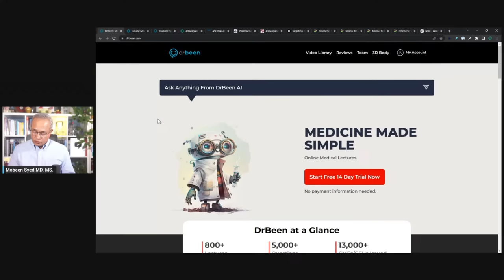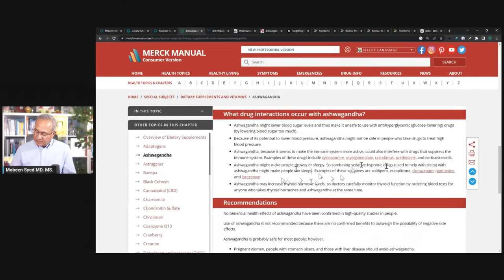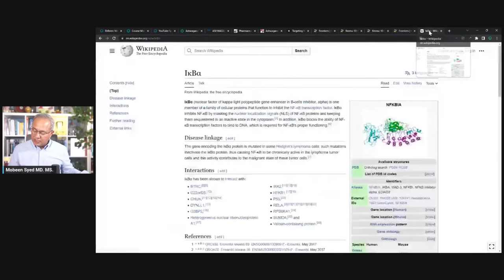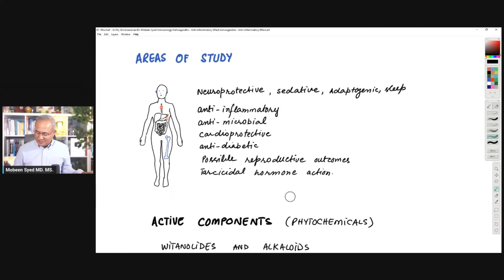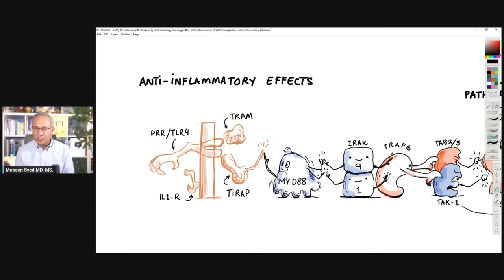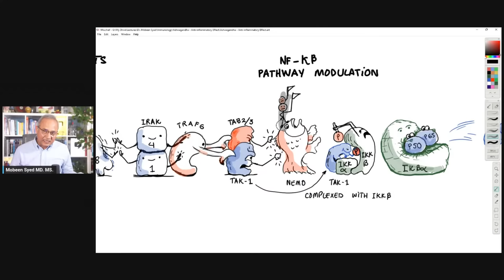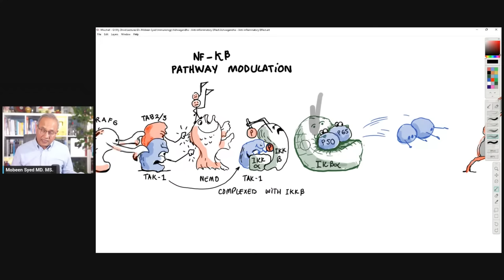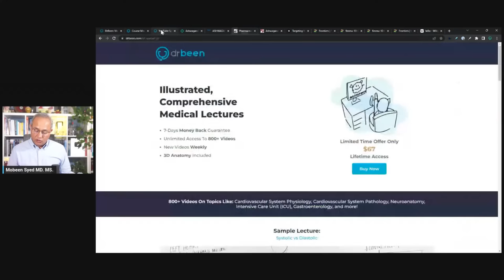Ashwagandha - Anti-inflammatory Mechanism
Ashwagandha is a herb used in Indian medicine (Ayurvedic medicine) for nearly 3000 years. It is found in India, Middle East, and Africa. It is reported to have anti-inflammatory, anti-microbial, anti-diabetic, anti-hypertensive, neuroprotective, apoptogenic, and reproductive and hormone modulating effects.
Let's review anti-inflammatory aspects of this herb. We will discuss NF-kB pathway modulation.

URL list from Thursday, Jul. 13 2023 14:55 PM

Pharmaceutics | Free Full-Text | Ashwagandha (Withania somnifera)—Current Research on the Health-Promoting Activities: A Narrative Review

ASHWAGANDHA: Overview, Uses, Side Effects, Precautions, Interactions, Dosing and Reviews

Ashwagandha root extract exerts anti‑inflammatory effects in HaCaT cells by inhibiting the MAPK/NF‑κB pathways and by regulating cytokines

Targeting NF-κB pathway for the therapy of diseases: mechanism and clinical study | Signal Transduction and Targeted Therapy

Frontiers | NF-κB Signaling in Macrophages: Dynamics, Crosstalk, and Signal Integration

Frontiers | What Is Nuclear Factor Kappa B (NF-κB) Doing in and to the Mitochondrion?